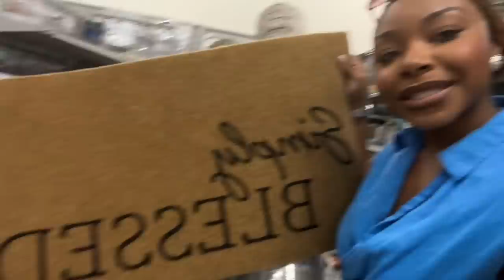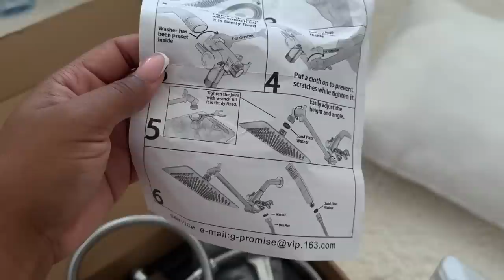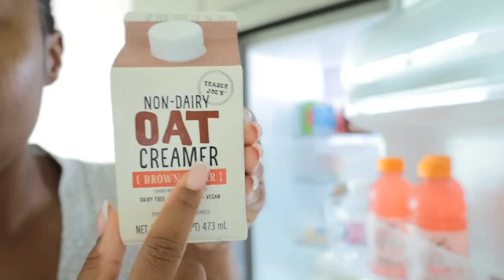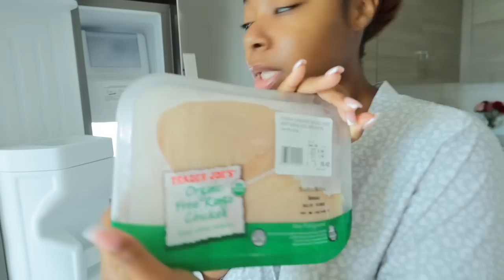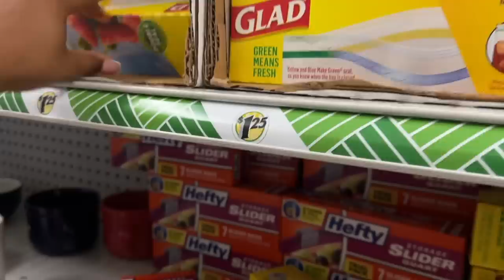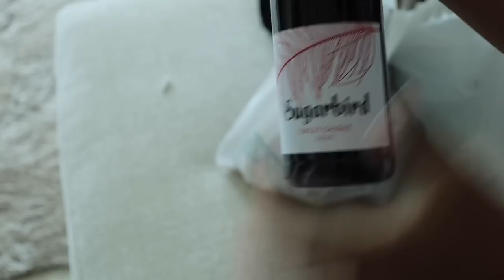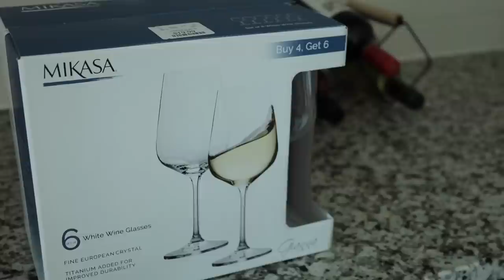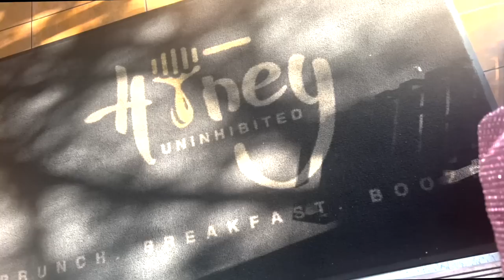MY FIRST WEEK IN MY NEW LUXURY APARTMENT! WEEKLY VLOG | Shop With Me, Groceries Cooking, ORGANIZING!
Hey Everyone! Thank you so very much for tuning in for this weeks video! Spend the week with me in my new apartment! We are shopping, cooking and organizing. I feel like I'm finally able to settle into my new place. This is really starting to feel like home.

Coral Springs
FL
33065